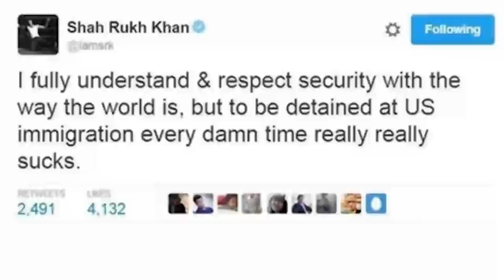සුපිරි කොදෙව් ක්‍රීඩකයාට එල්ල වුන අපුරු මත්ද්‍රව්‍ය චෝදනාව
ඇමරිකාව කියන්නේ ඉතින් ලෝකයේ බලවතානේ,ඇමරිකාවට ඕන විදියට හැම දේම වෙන්න ඕන කියල එයාල හිතාගෙන ඉන්නේ.

වෙන රටවල් වල අය ගොඩක් අපහසුතාවයට පත්කරන පිරිසක්  තමයි ඇමරිකාවේ රේගුවේ ඉන්නේ.ඔයාලට මතක ඇතිනේ එක වතාවක් සුපිරි නළු ශාරුක් කානුත් මේ රෙගු නිළධාරීන් පැය ගණනාවක් රදවාගෙන හිටිය.

ලෝක පොලිස් කාරයනේ ඉතින් එයාලට කවුරුත් ලොකු නෑ කියල තමයි එයාල හිතාගෙන ඉන්නේ.
මේ ඇමරිකාවේ රේගුව නිසා දැඩි අපහසුතාවයට පත්වුණ ක්‍රිකට් ක්‍රීඩකයෙකුගේ කතාව තමයි මේ.